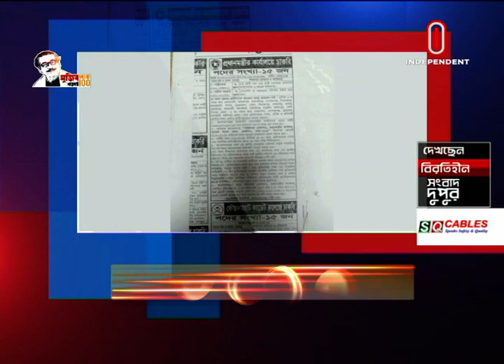Break Free News AT 02 PM || বিরতিহীন সংবাদ দুপুর || [05 November 2020]